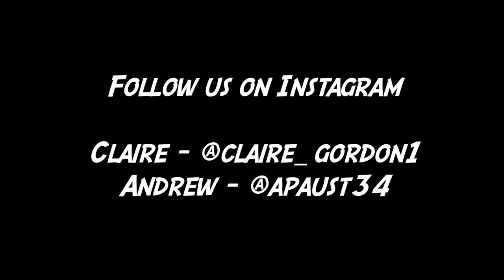TIED UP CHALLENGE! (MAJOR FAILURE)